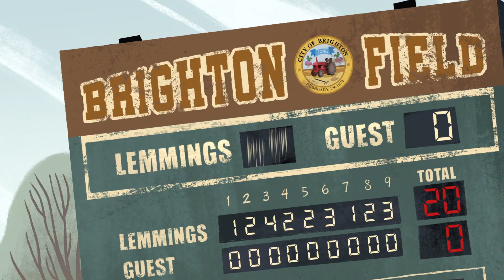The Ghost and Molly McGee - If You Believe (Korean)